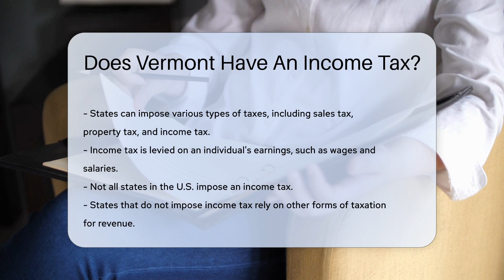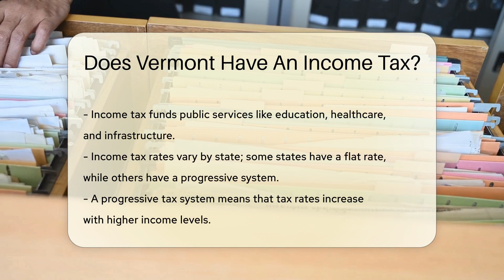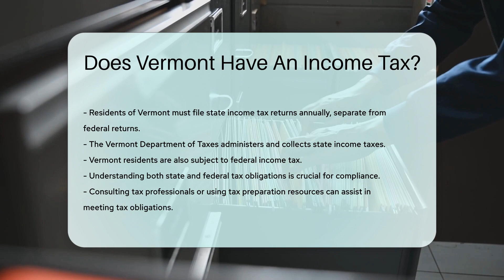Does Vermont Have An Income Tax? - CountyOffice.org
Does Vermont Have An Income Tax? Have you ever wondered about Vermont's income tax system? In this enlightening video, we delve into the details of Vermont's state income tax structure. Vermont, like many states, utilizes a progressive tax system, where tax rates increase as income levels rise. Understanding how Vermont's income tax works is crucial for residents to ensure compliance with state tax obligations.

Vermont's Department of Taxes manages the collection and administration of state income taxes, separate from federal tax filings. Taxpayers in Vermont must file state income tax returns annually, with varying tax rates applied across different income brackets. It's essential to grasp the nuances of both state and federal income tax requirements to fulfill tax obligations accurately.

For further guidance on navigating Vermont's income tax system and ensuring compliance, consulting tax professionals or utilizing tax preparation resources can be invaluable. Stay informed about your tax responsibilities at both state and federal levels to avoid any potential issues.